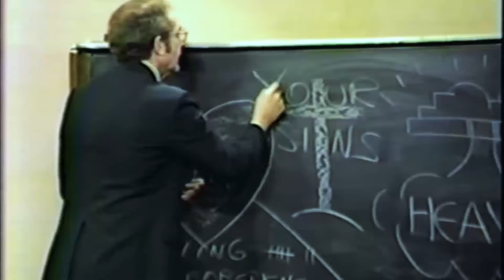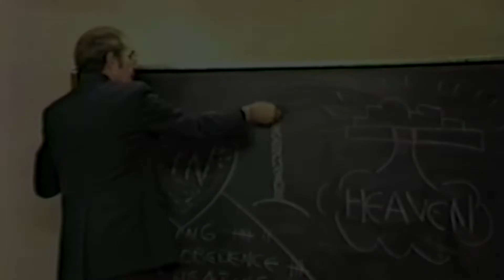Roy J. Fish: Distinguished Alumnus, 2021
Roy J. Fish, who died in 2012 at age 82, served as professor of evangelism at Southwestern Seminary for nearly 50 years.

A former occupant of the L.R. Scarborough Chair of Evangelism (“the Chair of Fire”), he imparted a passion for evangelism to thousands of students while his name became synonymous with evangelism as a popular speaker throughout the Southern Baptist Convention.

In 2021, he was honored as a Distinguished Alumnus of the seminary.